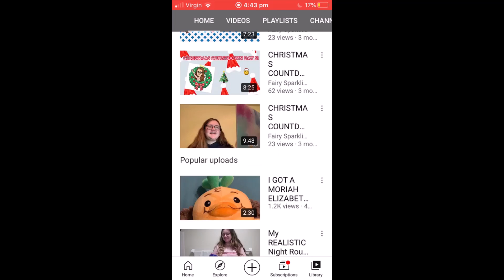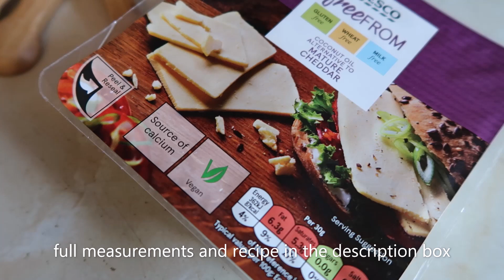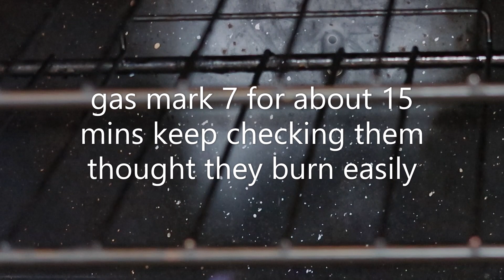VEGAN British savoury scones vs American biscuits +collab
So today i am making easy vegan scones with my friend Fairy Sparklicious so i will be making a vegan savoury version of scones and she'll be making some non vegan sweet scones but just incaase you guys are vegan i have left a sweet version in the description which is easy and vegan too so this is kinda a vegan vs non vegan recipe i hope you guys enjoy both videos don't forget to subscribe to Fairy Sparklicious channel and leave a like and a comment too also these are British scones known as a biscuit in America :)
ingredients-
 225g flour
pinch of salt
1 tablespoon sugar
3/4 tsp baking powder
a little less than 200ml full fat coconut milk (saved the rest for glaze)
vegan cheese
onion
bake them at gas mark 7 for about 8-15 mins

intro contest links - (please go and support all of them please tell me if any of the links don't work)
TIMESTAMPS:
0:00- intro &broll
0:38- collab
1:10- you will need/ full recipe in description
1:51- prep (step 1)
4:16- lets start making them (step 2)
7:41- bake them (step 3)
8:14- BYEEEE :)
On this channel i make videos about how to make: smoothies (bowls) and easy vegan recipes including desserts, snacks and meal ideas. I also do review videos and trying trends such as trying twin coasts smoothie bowls I know it may be hard being a vegan on a budget but I am here to help you on your vegan journey if this interests you then don't forget to subscribe:)
FAQ-
►what do you use to edit?
 I use 3 different editors
I movie on my phone I use occasionally for green screens
I mainly use ice cream editor which is available on loads of devices
And windows video editor which is only available on Hp computers
This particular video I mainly used the ice cream video editor
And they are all free hopefully this helps :)
►Age- 18
►Name- Rachael
►How do i film my videos?   Canon Powershot G7 X Mark II Digital Camera Camera
however for my old videos i use to film on my iphone 5
(i filmed in 4k use my kitchen cupboard put 2 rulers under a cup)

Music by Mr. Jello - A Cup Of Jazz (feat. Cali.Arod, Farnell Newton)
Equiptment:
➭Coconut bowls:

➭Food Processor:
➭ spoons (can't find the exact ones sorry)
sorry if any of the links don't work or are delayed